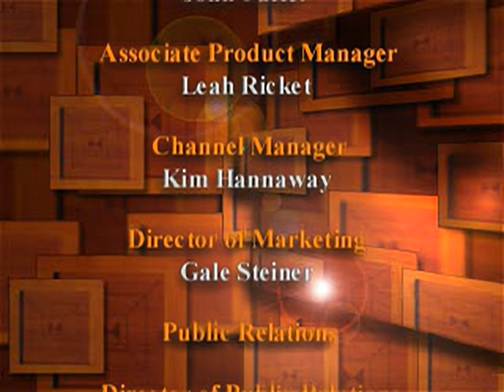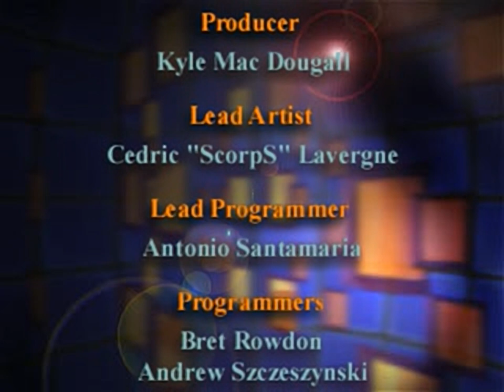Jeopardy! - all videos for the Playstation 1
00:00 -  SONY.STR
00:10 -  AM0201.STR
00:13 -  AM0202.STR
00:16 -  AM0203.STR
00:21 -  AM0204.STR
00:26 -  AM0205.STR
00:31 -  AM0206.STR
00:36 -  AM0207.STR
00:39 -  AM0208.STR
00:43 -  AM0301.STR
00:45 -  AM0302.STR
00:48 -  AM0303.STR
00:52 -  AM0304.STR
00:57 -  AM0305.STR
01:00 -  AM0306.STR
01:04 -  AM0307.STR
01:08 -  AM0308.STR
01:12 -  AM0309.STR
01:15 -  AM0310.STR
01:19 -  AM0311.STR
01:22 -  AM0312.STR
01:25 -  AM0313.STR
01:28 -  AM0314.STR
01:34 -  AM0315.STR
01:37 -  AM0316.STR
01:40 -  AM0317.STR
01:44 -  AM0401.STR
01:47 -  AM0402.STR
01:51 -  AM0403.STR
01:54 -  AM0404.STR
01:58 -  AM0601.STR
02:00 -  AM0602.STR
02:02 -  AM0603.STR
02:04 -  AM0604.STR
02:07 -  AM0605.STR
02:09 -  AM0606.STR
02:11 -  AM0607.STR
02:13 -  AM0608.STR
02:15 -  AM0609.STR
02:17 -  AM0610.STR
02:19 -  AM0701.STR
02:21 -  AM0702.STR
02:23 -  AM0703.STR
02:25 -  AM0704.STR
02:27 -  AM0705.STR
02:29 -  AM0706.STR
02:30 -  AM0707.STR
02:32 -  AM0708.STR
02:34 -  AM0709.STR
02:37 -  AM0710.STR
02:39 -  AM0801.STR
02:42 -  AM0802.STR
02:43 -  AM0803.STR
02:45 -  AM0804.STR
02:47 -  AM0805.STR
02:49 -  AM0806.STR
02:51 -  AM0807.STR
02:53 -  AM0808.STR
02:55 -  AM0809.STR
02:57 -  AM0810.STR
02:58 -  AM0811.STR
03:00 -  AM0812.STR
03:02 -  AM0901.STR
03:04 -  AM0902.STR
03:05 -  AM0903.STR
03:07 -  AM0904.STR
03:09 -  AM0905.STR
03:11 -  AM0906.STR
03:13 -  AM0907.STR
03:14 -  AM0908.STR
03:16 -  AM0909.STR
03:18 -  AM0910.STR
03:20 -  AM0911.STR
03:22 -  AM0912.STR
03:24 -  AM1001.STR
03:25 -  AM1002.STR
03:27 -  AM1003.STR
03:29 -  AM1004.STR
03:31 -  AM1005.STR
03:35 -  AM1006.STR
03:37 -  AM1007.STR
03:40 -  AM1008.STR
03:43 -  AM1009.STR
03:47 -  AM1010.STR
03:50 -  AM1011.STR
03:53 -  AM1012.STR
03:56 -  AM1013.STR
03:59 -  AM1014.STR
04:01 -  AM2001.STR
04:04 -  AM2002.STR
04:07 -  AM2003.STR
04:09 -  AM2004.STR
04:13 -  AM2006.STR
04:15 -  AM2101.STR
04:19 -  AM2102.STR
04:23 -  AM2103.STR
04:25 -  AM2104.STR
04:27 -  AM2105.STR
04:30 -  AM2106.STR
04:34 -  AM2701.STR
04:38 -  AM2702.STR
04:42 -  AM2703.STR
04:45 -  AM2704.STR
04:49 -  AM3101.STR
04:52 -  AM3102.STR
04:54 -  AM3103.STR
04:58 -  AM3104.STR
05:01 -  AM3701.STR
05:02 -  AM3702.STR
05:04 -  AM3703.STR
05:06 -  AM3704.STR
05:08 -  AM3705.STR
05:13 -  AM3706.STR
05:16 -  AM3707.STR
05:20 -  AM3801.STR
05:23 -  AM3802.STR
05:25 -  AM3803.STR
05:29 -  AM3901.STR
05:32 -  AM3902.STR
05:36 -  AM3903.STR
05:40 -  AM3904.STR
05:44 -  AM4501.STR
05:46 -  AM4502.STR
05:49 -  AM4503.STR
05:52 -  AM4504.STR
05:54 -  NEWWIN.STR
06:01 -  PSXCRED2.STR
07:56 -  PSXFJ.STR
08:03 -  SPLASH9.STR